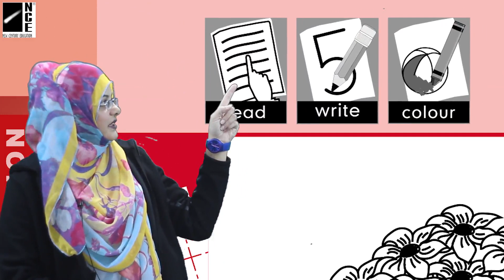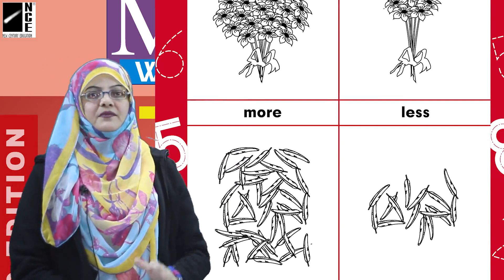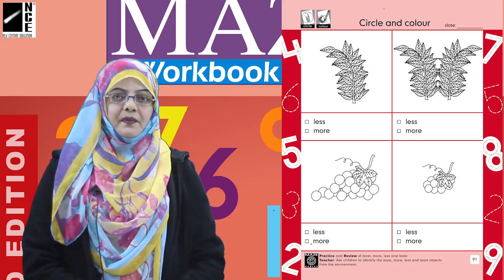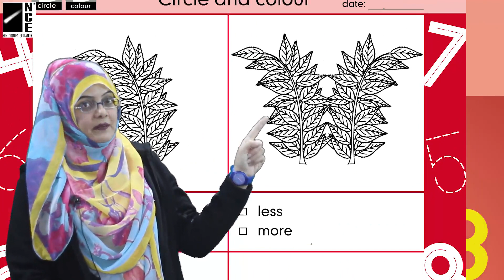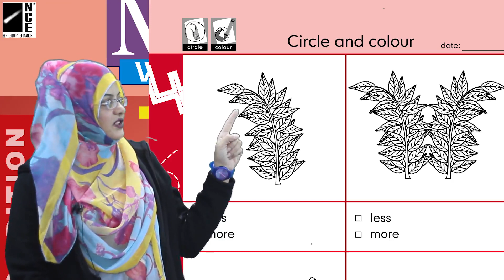Prep Math 3B Page-90,91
Prep Math 3B